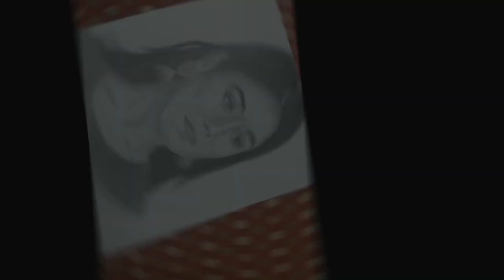Drawing Charvi Tanya Dutta | Tiktok Star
Charvi Dutta Sketch

Material used -

1.  Graphite pencil -

2. Charcoal pencil -

3. White Sheet

4. Paper stump -

5. Pencil Eraser

Art page -

Official Account -

Be Friends😇